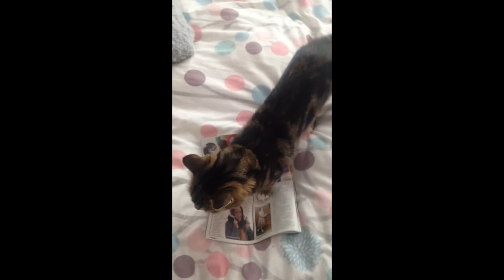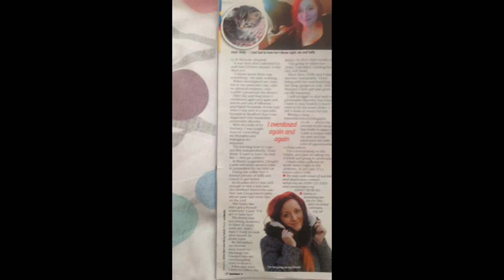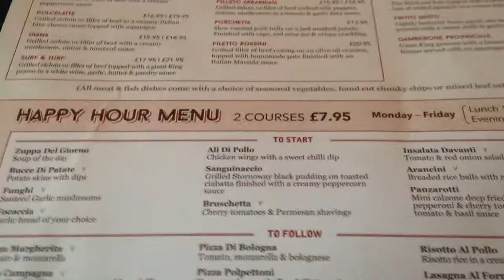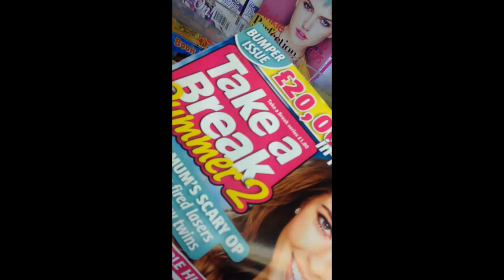Durham, Take A Break and Car 'Singing'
To see my blog post on my article in Take A Break